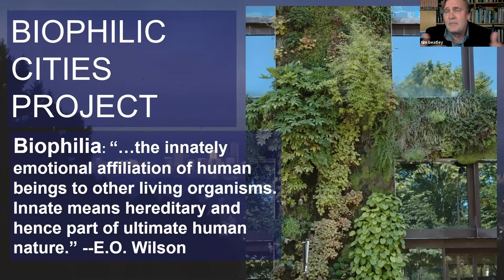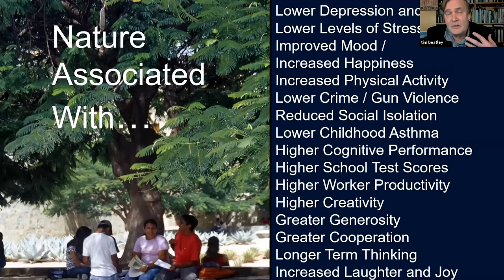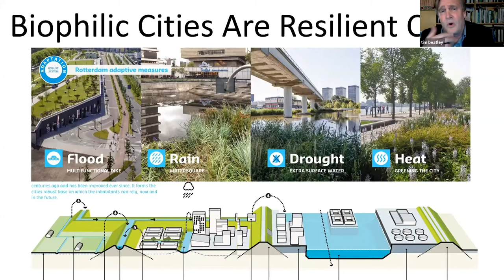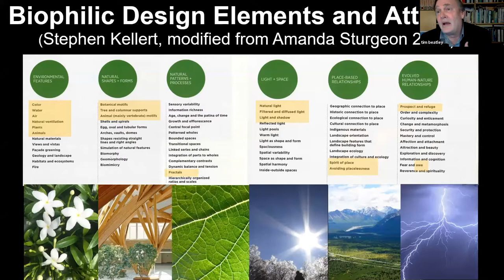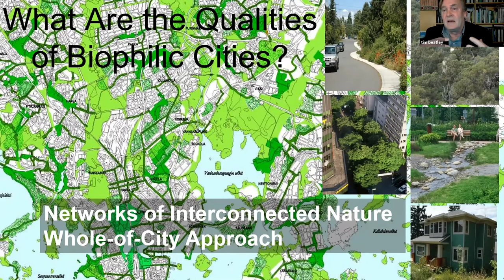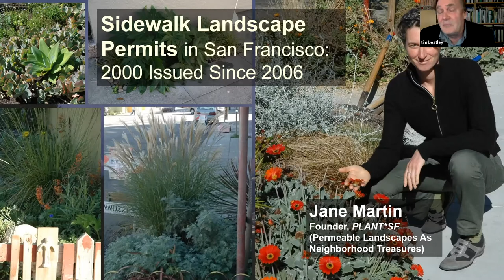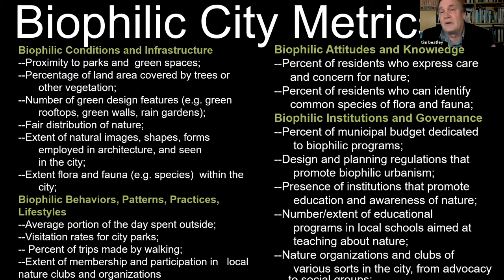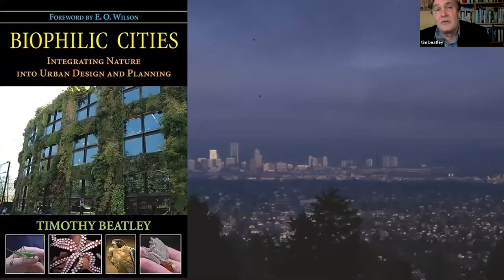Timothy Beatley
Biophilic Cities

A lecture by Timothy Beatley Moderated by Lola Ben Alon

Timothy Beatley is the Teresa Heinz Professor of Sustainable Communities, in the Department of Urban and Environmental Planning, School of Architecture at the University of Virginia. Much of Beatley’s work focuses on sustainable technologies for community development and creative strategies by which cities and towns can fundamentally reduce their ecological footprints, while at the same time becoming more livable and equitable places. Beatley directs the Biophilic Cities Project at UVA, where he leads projects related to the value of nature in the time of pandemic as well as a bi-annual Biophilic Cities Journal. Beatley is the author or co-author of more than fifteen books on these subjects, and he is also co-founder, with Reuben Rainey, of UVA’s Center for Design and Health, within the School of Architecture.

Tech Talks is a new annual event series hosted by the Building Science and Technology Sequence at GSAPP focusing on the implications of materials, cities, and ethics. The talks are followed by a Q/A panel and showcase work on healthy materials, integrated city systems, and sustainable activism in order to solve the profound technological and human challenges of the 21st century.